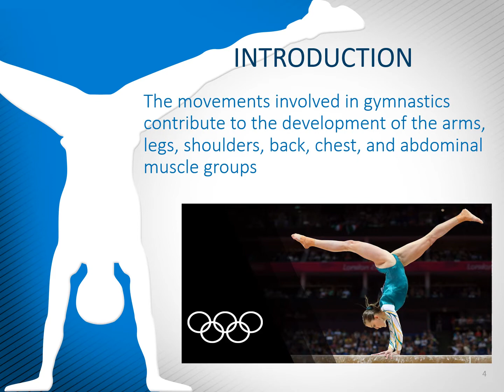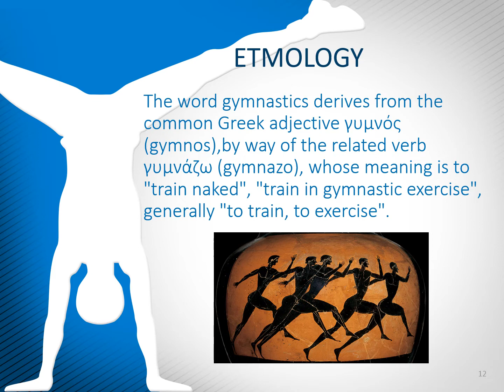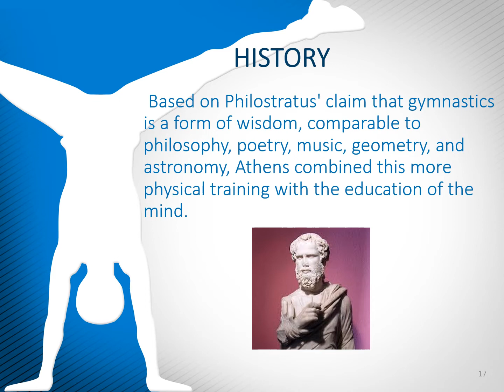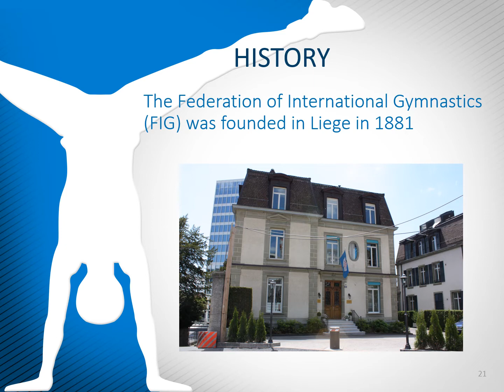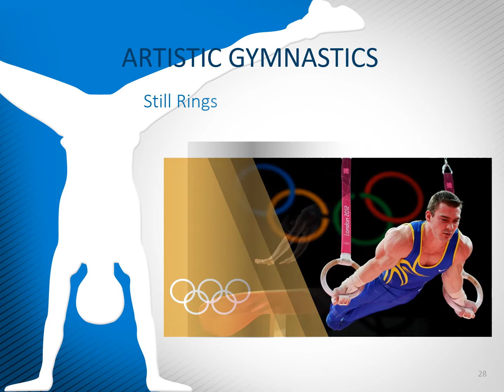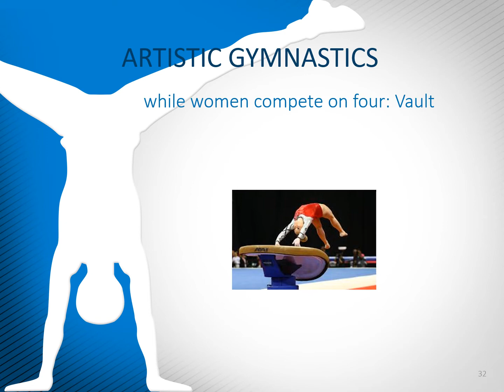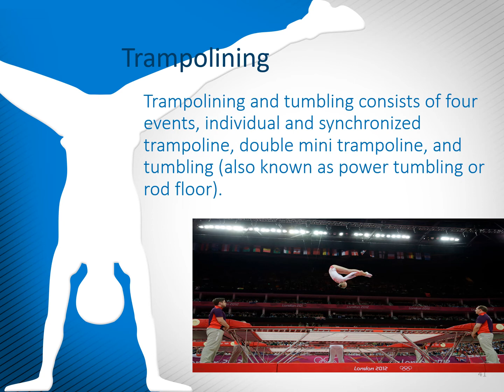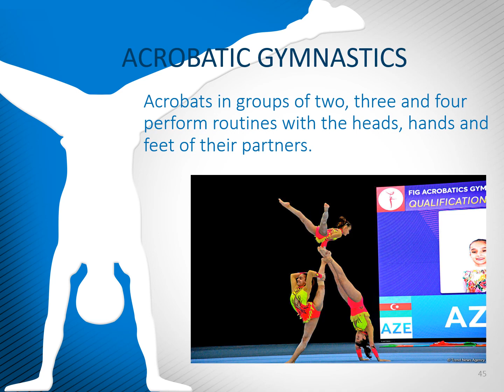What is GYMNASTICS? | What does GYMNASTICS mean? | GYMNASTICS meaning, definition & explanation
Gymnastics is a sport that includes physical exercises requiring balance, strength, flexibility, agility, coordination, and endurance. The movements involved in gymnastics contribute to the development of the arms, legs, shoulders, back, chest, and abdominal muscle groups. Alertness, precision, daring, self-confidence, and self-discipline are mental traits that can also be developed through gymnastics evolved from exercises used by the ancient Greeks that included skills for mounting and dismounting a horse and from circus performance skills.

The most common form of competitive gymnastics is artistic gymnastics, which consists of (for women [WAG]) the events floor, vault, uneven bars and beam. For men [MAG], it consists of the events floor, vault, rings, pommel horse , parallel bars, and horizontal bar. The governing body for gymnastics through out the world is the Fédération Internationale de Gymnastique (FIG). Eight sports are governed by the FIG, which include Gymnastics for All, Men's and Women’s Artistic Gymnastics, Rhythmic Gymnastics, Trampoline (including Double Mini-trampoline), Tumbling, acrobatic, and aerobic.Disciplines not currently recognized by FIG include wheel gymnastics, aesthetic group gymnastics, men's rhythmic gymnastics, TeamGym, and mallakhamba.

Participants in gymnastics-related sports can include young children, recreational-level athletes, and competitive athletes at varying levels of skill, including world-class athletes.

BOOKS:
Gymnastics: Skills and Tactics

How to Play Rhythemic Gymnastics

How to Play Trampoline Gymnastics

Balance Beam: Tips, Rules, and Legendary Stars

Dipa Karmakar: The Small Wonder (India's First Ever Female Gymnast to Compete in the Olympics)

EQUIPMENTS:
E RELAX Nylon Gymnastics Rings with Straps and Buckles for Cross Fitness Functional Training and Total Body Conditioning (Black)

Electomania Gym Dance Ribbon Rhythmic Gymnastic Streamer Rod Baton Twirling (Pink)

Cartshopper Gym Ball Fitness Exercise Yoga Ball Gymnastic Ball Anti Burst And Slip Resistance With Foot Pump For Men And Women - Diameter 65Cm